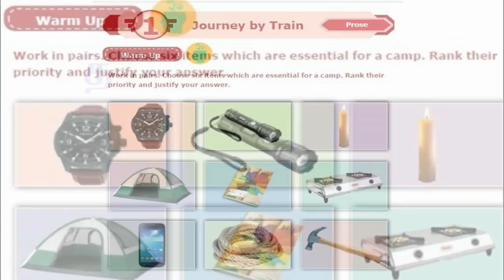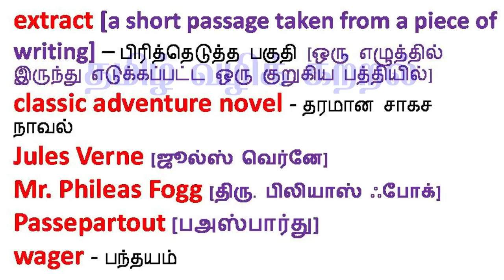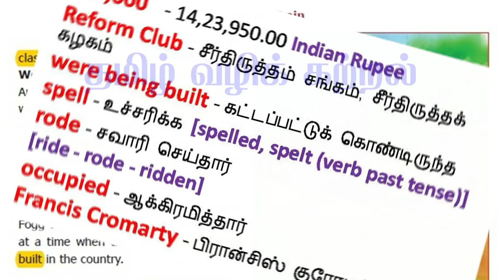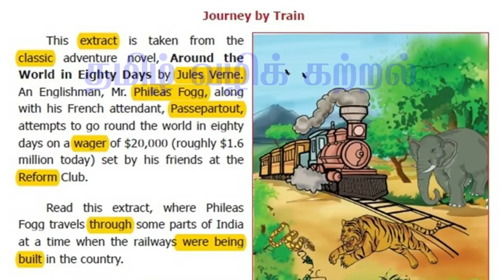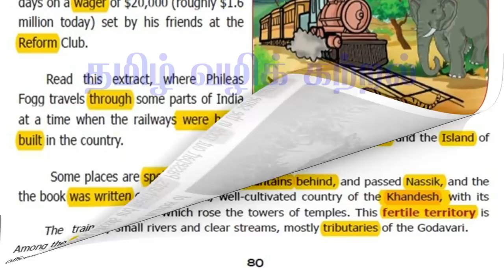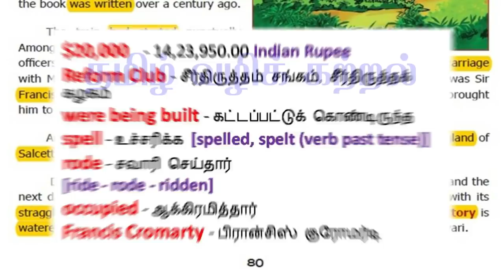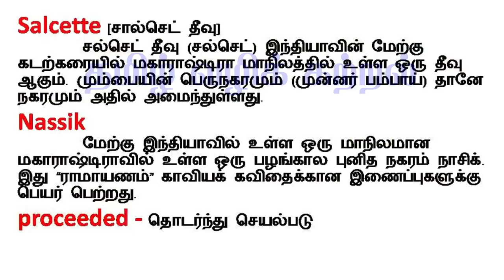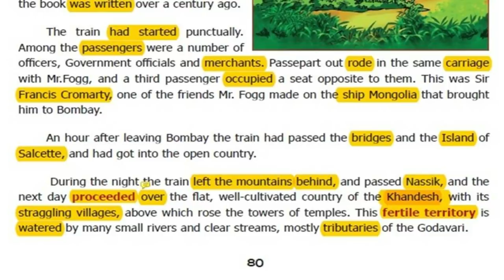Journey by Train / sec - 1 / பகுதி -1 // Unit 1 /Term - 3 / 7th English New book//தமிழில் .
Thanks,
Hemalatha,